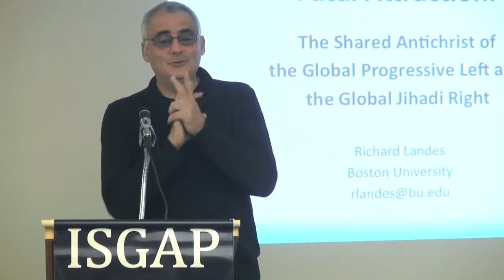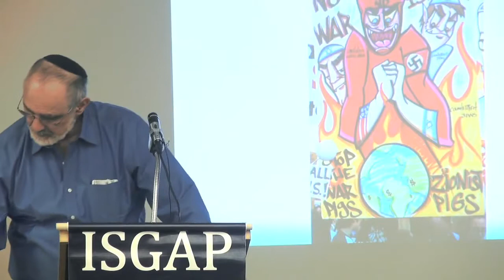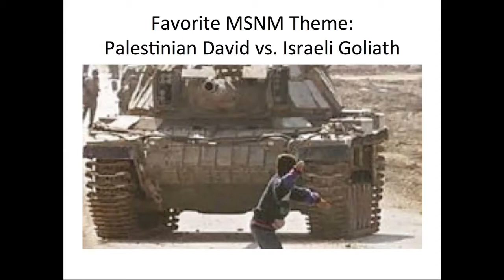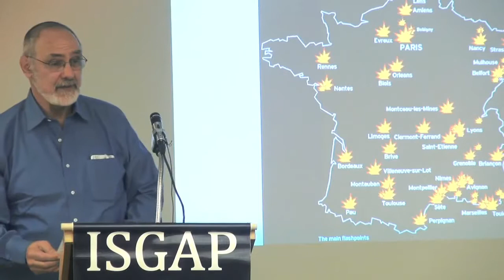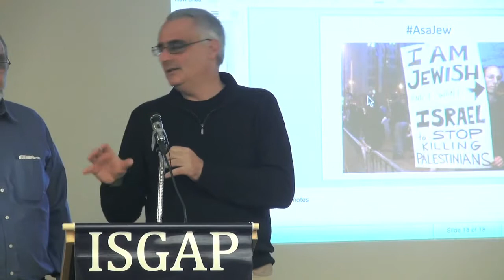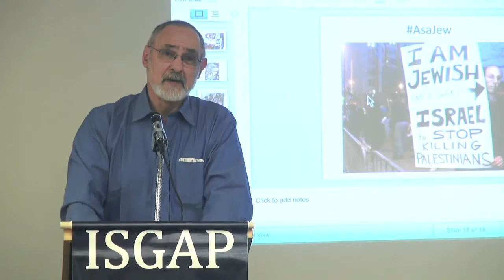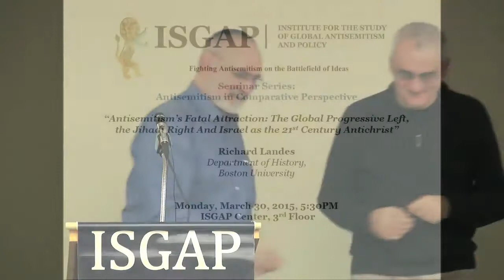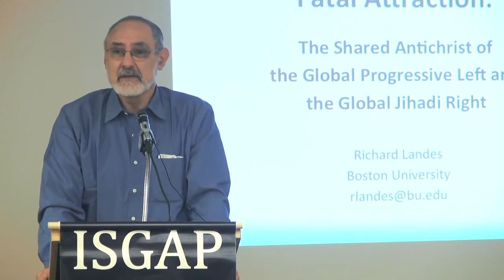Richard Landes, “Antisemitism’s Fatal Attraction: Israel as the 21st Century Antichrist”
Seminar Series: Antisemitism in Comparative Perspective “Antisemitisms Fatal Attraction: The Global Progressive Left, the Jihadi Right And Israel as the 21st Century Antichrist” .